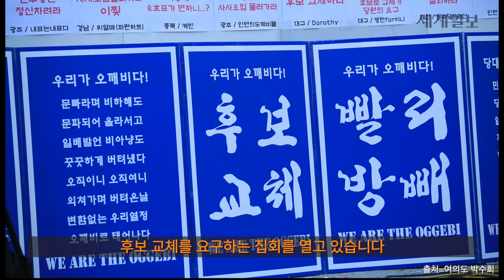이재명·이낙연 ‘원팀 결성’ 후에도…여전한 ‘후보교체론’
최근 더불어민주당 이재명 대선 후보는 경선 경쟁자들과 ‘원팀’을 꾸렸습니다. 국민의힘에 비해 비교적 큰 내홍없이 내년 선거를 준비하고 있는 것처럼 보이는데요.

하지만 민주당 내부에도 작은 균열이 하나 있습니다. 일각에서 후보 교체론이 나오고 있는 탓입니다. ‘여의도 박수회’라는 단체는 매주 토요일마다 민주당사 앞에서 후보 교체를 요구하는 집회를 열고 있습니다.

이 전 대표를 지지하는 민주당원들이 모인 이 단체는 송영길 당대표가 불공정하게 경선을 진행했고 무효표도 불리하게 처리했다고 주장합니다.

세계일보 영상팀은 여의도 박수회 회원들을 만나 이야기 들어봤습니다.